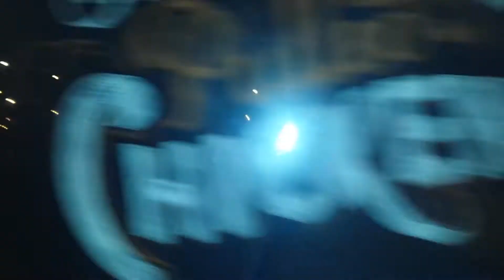Liam an Kate KFC